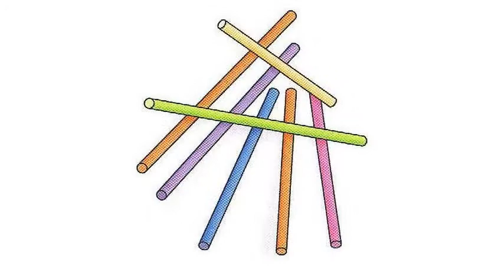Theme 3 Making toys